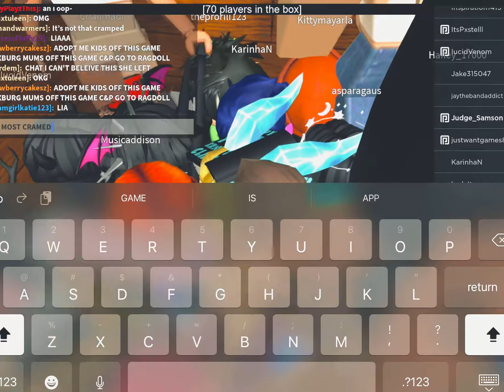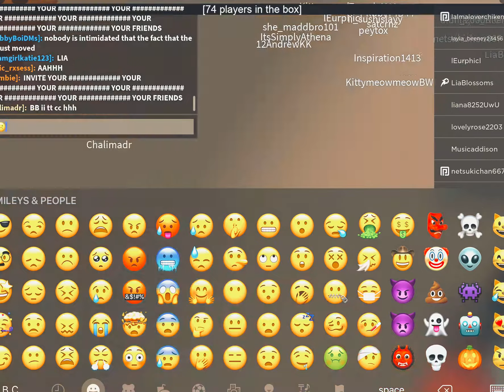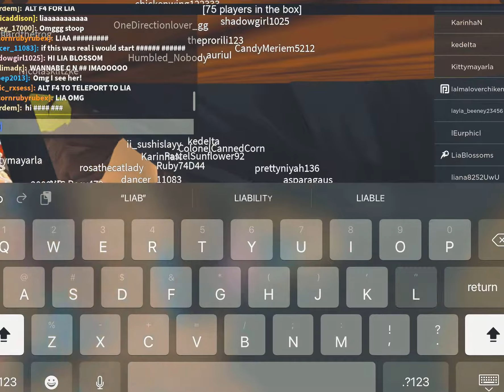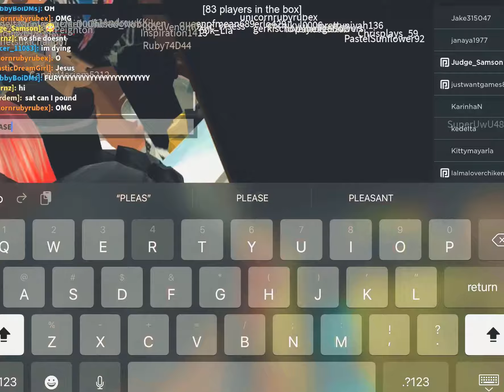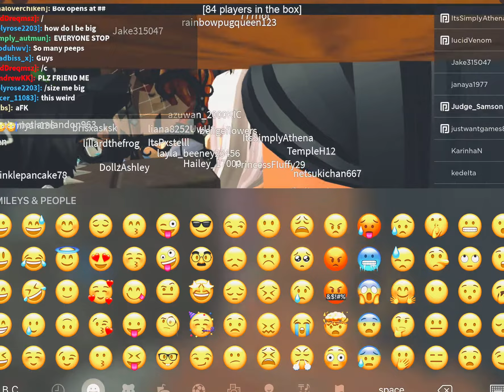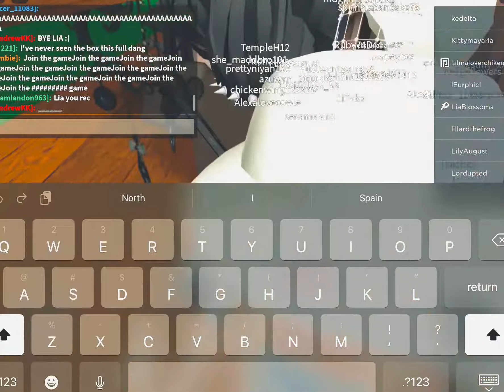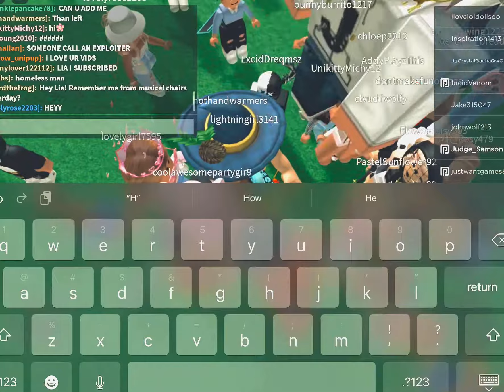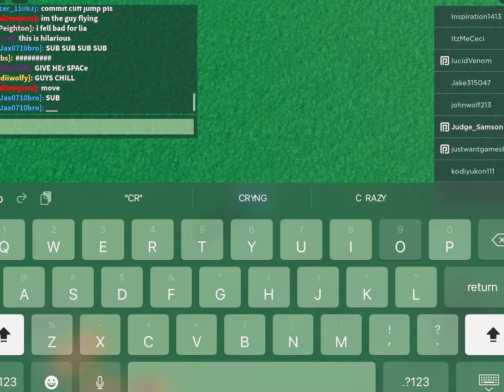(35 subs special) how I met LiaBlossoms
Did you know that LiaBlossoms is a youtuber with 300,000 subs?
This was recorded in Jan, 16, 2021

I was in the game named “The Most Cramped Box Ever”
I recorded with my new iPad that time,
But I first watched LiaBlossoms a day after...